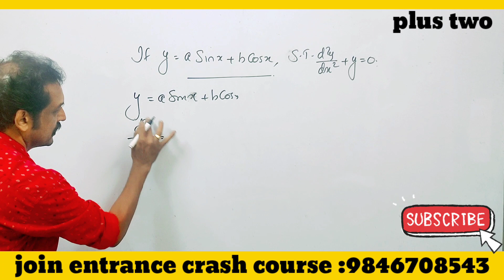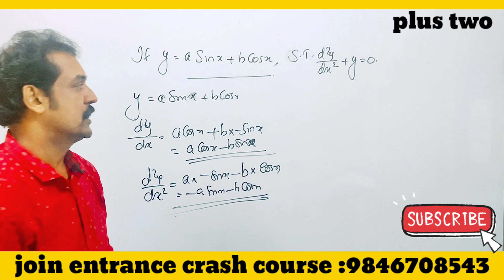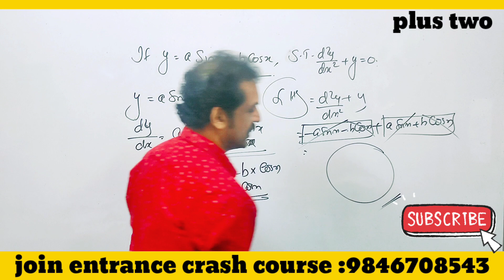Kerala plus two Maths revision class | second order derivatives Subhash's Maths classroom 💯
Kerala plus two public exam maths revision classes in Malayalam
 important questions from integration for Plus two exam
 Kerala Higher Secondary mathematics revision classes